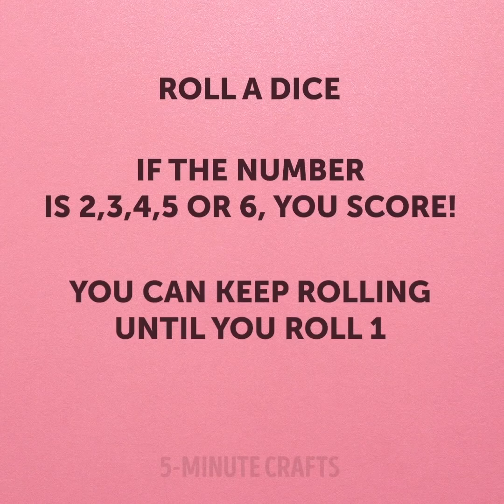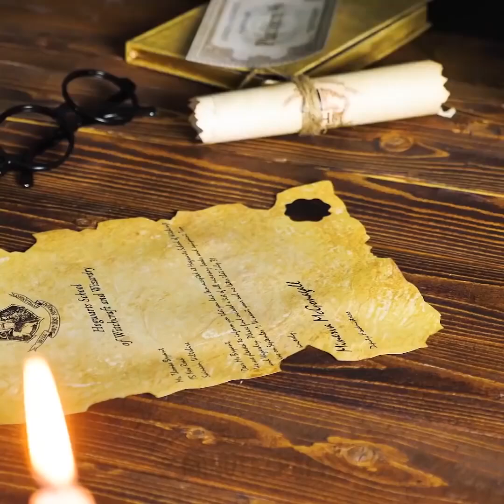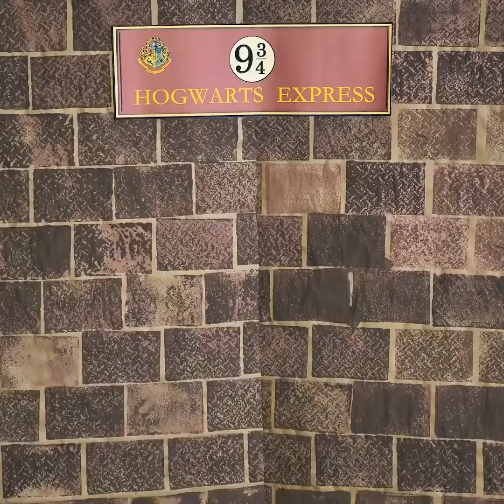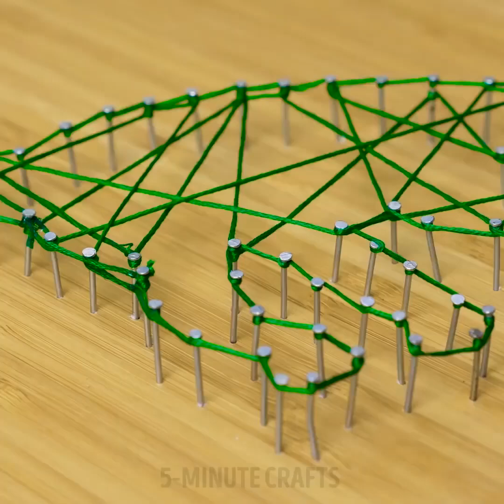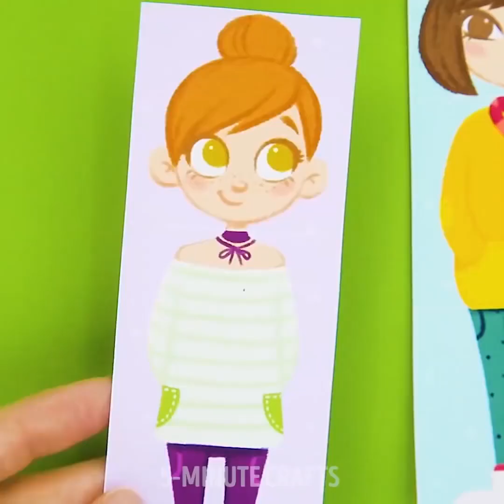22 IDEE FANTASTICHE PER BAMBINI E ADULTI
ANTASTICI TRUCCHI PER I BAMBINI

Abbiamo preparato una straordinaria collezione di trucchi per bambini! Ci sono diversi trucchi e creazioni e anche molte idee interessanti! Prova a ripeterle tutte e non dimenticare di dirci quale idea è stata la tua preferita.

Puoi fare delle adorabili creazioni usando delle bottiglie di detersivo. Ad esempio, dai un'occhiata alle nostre idee per il giardino! Puoi decorare casa con adorabili oggetti di plastica riciclata. La mia idea preferita è creare un ikebana che creerà una fantastica atmosfera orientale!

Ci sono molti bei giochi per bambini in questo video. Non hai praticamente bisogno di nulla per giocare a questi giochi: un dado, un foglio di carta e una matita! Dai un'occhiata al gioco dell'impiccato, questo è il mio preferito.

Se ti piace Harry Potter, puoi organizzare una festa a tema! Puoi fare una bevanda gustosa da Hogwarts, candele di carta e incredibili bacchette magiche. I tuoi amici lo adoreranno sicuramente!

Se hai le abilità di cucito di base, puoi imparare come creare un astuccio carino e persino uno zaino ... da un ombrello!

Segnalibri:

01:17 - Idea con una bottiglia di detergente
05:08 - Gioco Hagman
09:07 - Bacchetta magica
13:09 - Fare un uovo Dinosauro